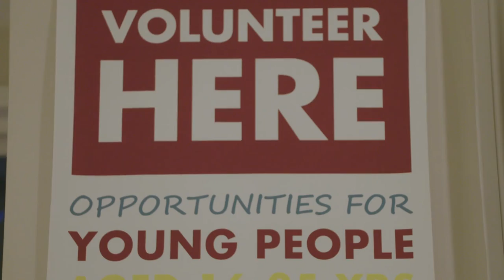PrimeTime Young Leaders Network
Primetime Young Leaders Network empowers young people to develop key skills for employment, life and leadership (Film 2: 18)

Download the infographic to see what it takes to start this project in your own church